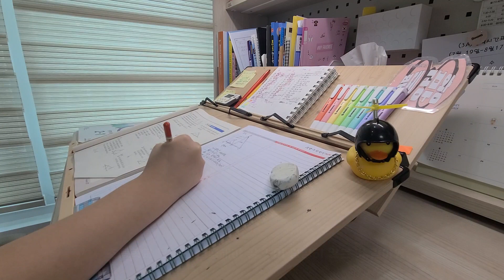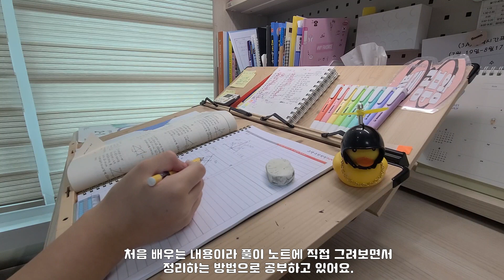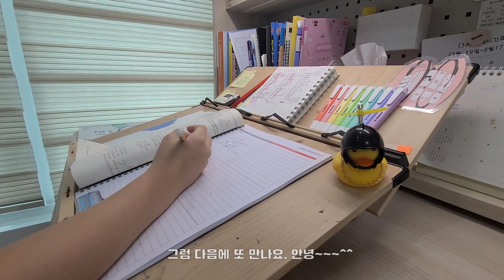공부 브이로그 / 초3이 중학교 2-2 수학 푸는 스터디 타임랩스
오늘은 제가 공부하는 내용 중 중학교 문제집을 푸는 장면을 촬영해 보았어요.
3분 정도의 타임랩스 영상으로 만들어 보았으니